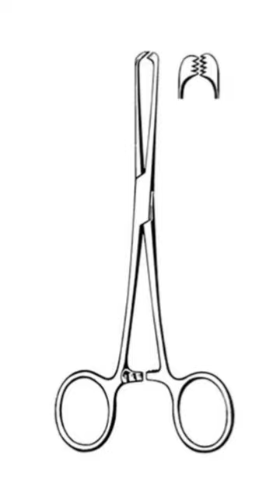Allis Forcep Define Shortly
Allis Forcep shortly define .